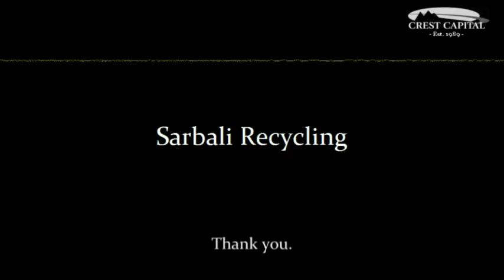Crest Capital Reviews | Recycling Dump Trailer Leasing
When Sarbali Recycling was looking for roll off recycling trailers, they had a few requirements. First, they wanted to lease them. Second, being a recycling company, they were sensitive to waste. So no wasted time, wasted money, wasted effort, or anything similar. Fortunately, they found exactly what they were looking for in Crest Capital. Crest had 25 years of experience, and had the process down to a science. An easy application, a great rate, and a willingness to lease recycling dump trailers. So nothing was left to waste.

Looking to lease trailers or anything similar? to learn more.